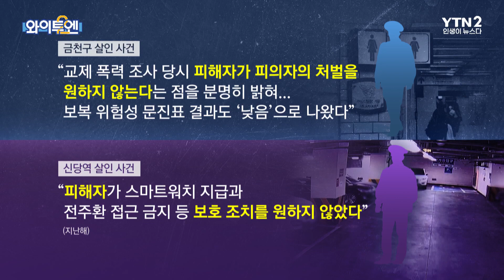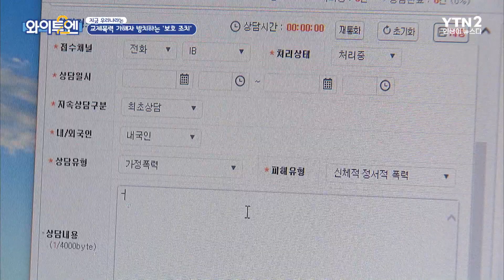교제폭력 피해자가 꺼리는 보호 조치..."가해자부터 제재해야"ㅣ와이투엔[219회] / YTN2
최근 교제 폭력이 잇따르는 가운데 경찰은 피해자 상당수가 보호 조치를 원하지 않아 추가 대처를 하기 어렵다고 해명합니다.
또, 교제 폭력에 대한 법이 없어 가해자 분리 조치도 제대로 안 되는데 피해자들은 왜, 보호 조치를 받아들이지 않는 걸까요?